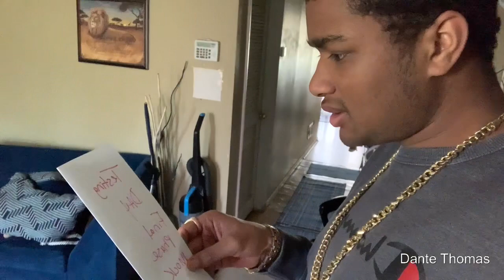COOKING Chicken buffalo!!